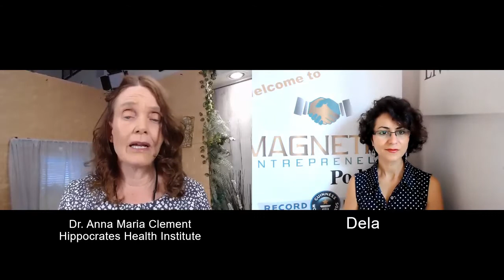Dr Anna Maria Clement on Magnetic Entrepreneur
Magnetic Entrepreneur Inc. is based on empowering other entrepreneurs to achieve their potential and up-brand them along the way.

Our products are:
Magnetic Entrepreneur™- Publishing
  --Co-authorship
 – Magazine
 – Podcast
Magnetic Entrepreneur™ - Awards Ceremony
Magnetic Entrepreneur™ - High-End Mastermind

Would you love to have some special perks, well you can join as a member to see special videos that you don't see on my channel and some bloopers.